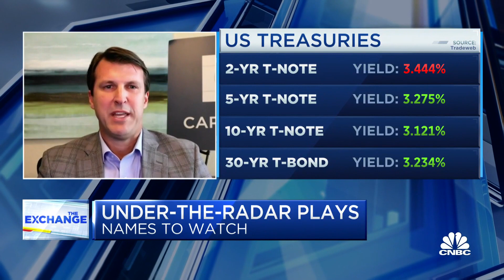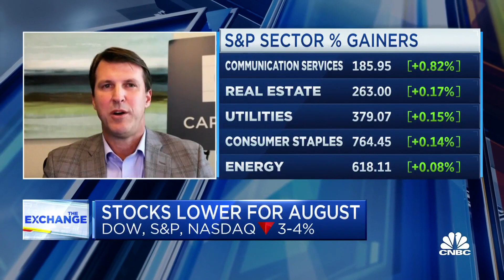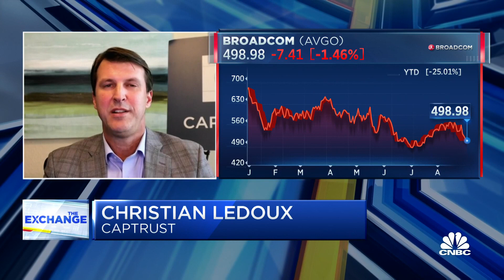Stocks will have a positive story over the next year, says Captrust's Christian Ledoux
Christian Ledoux, Captrust Investment Research, joins 'The Exchange' to discuss the Fed and risks to investing in this market.